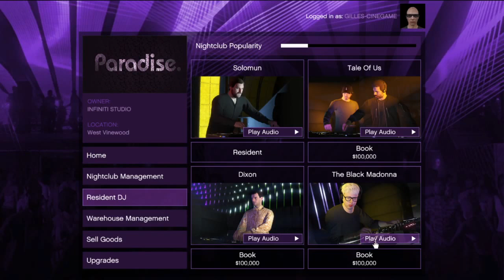GTA 5 - ONLINE - Money Heist - Gilles Villeneuve - CINEGAME